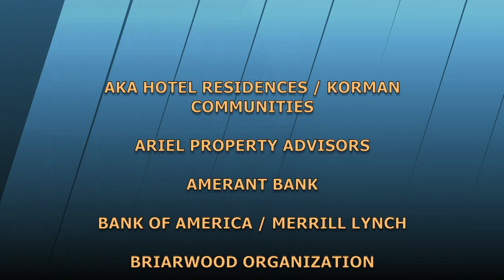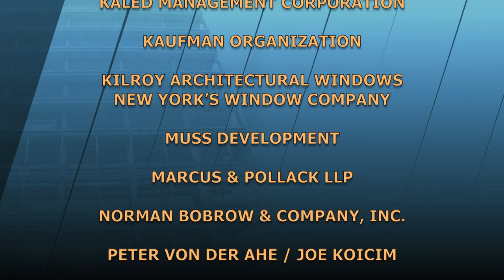What's Really Happening in the Office Market, Part 2 | The Stoler Report-New York's Business Report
Continuing to discuss the pandemic and the office market, guests suggest we "wait and see," recalling the fears and hopes after 9/11, another extreme event. Consumer confidence - concern about going back to work, increased cleaning protocols, mass transportation, issues to be considered.

(Taped: 04/30/2020)

STRP19048